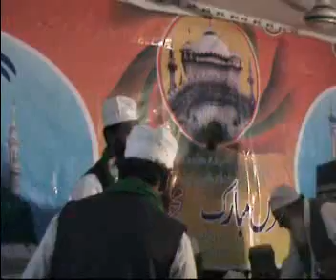Allah Huma Sale Ala Sayedena Muhammedin Naat Sharif @ Salyal Shareef Moqsue Mehfil 2006